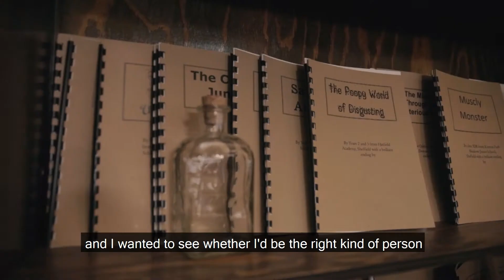Our students are inspiring young people to write creatively at Grimm & Co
Maia and Hollie spent their placement at Grimm & Co, a unique charity providing creative writing workshops to children and young people.